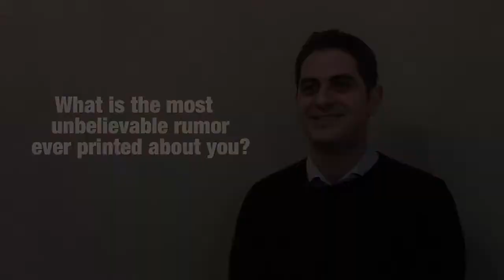Violinist Arnaud Sussman | VC 20 Questions Interview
The Violin Channel recently caught up with French virtuoso violinist Arnaud Sussman | We sat the virtuoso down for a fun game of VC 20 Questions – to help gain some fascinating insight into the man behind the music

The Violin Channel - World's Leading Classical Music News Source

Join Us Backstage:

D O W N L O A D A P P